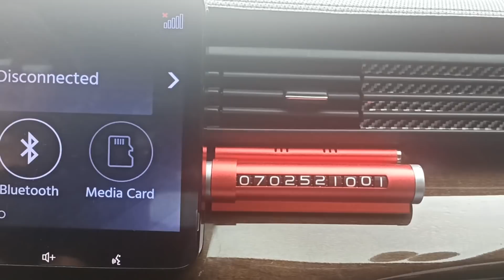Bổ túc kinh nghiệm đường trường cho một bạn mới lấy bằng xử lý tình huống Xe cộ đông đúc trên QL 51